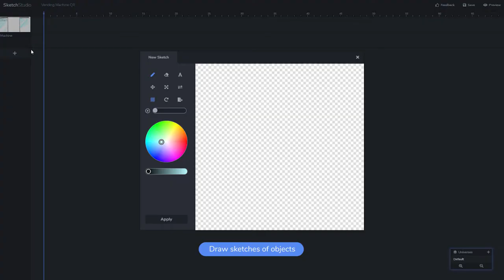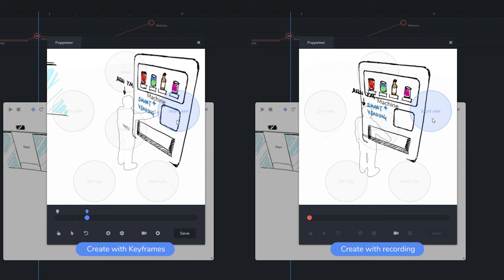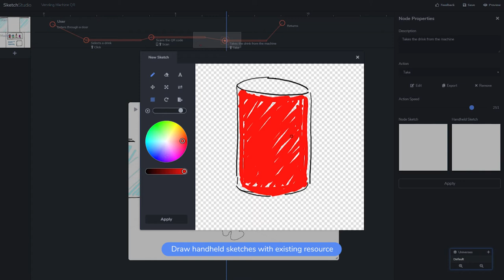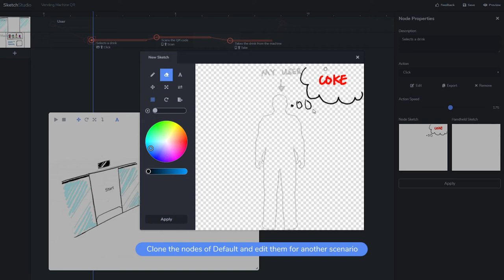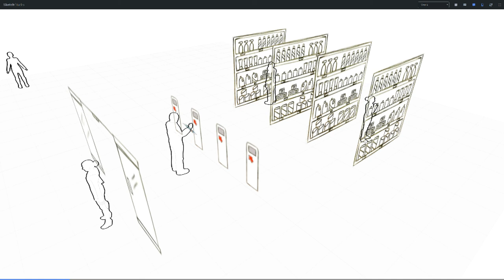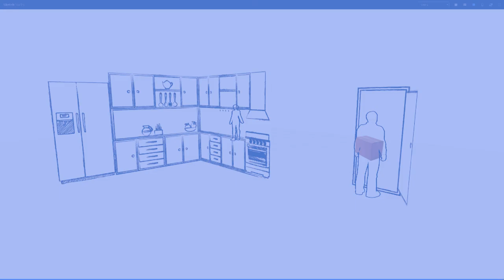SketchStudio 101: Creating Vending Machine Scenario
Introduction of full walkthrough of SketchStudio ver 2.0
Developed by CIDR Lab., ID KAIST.